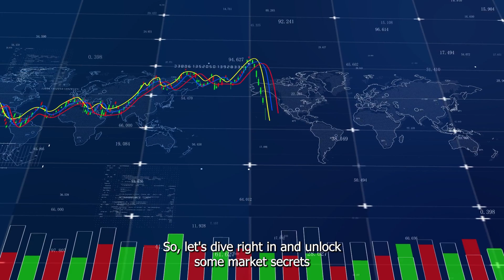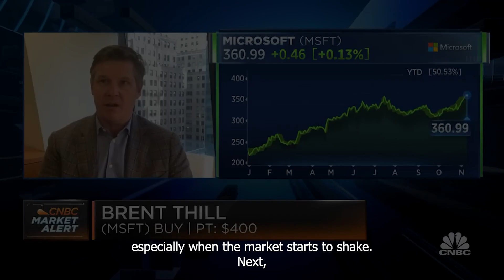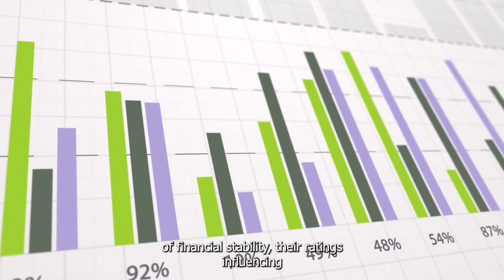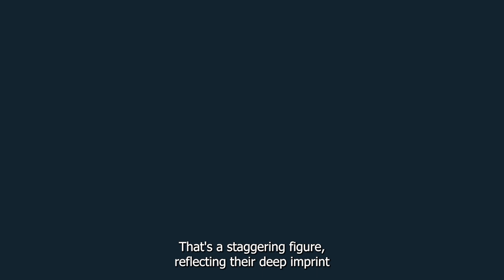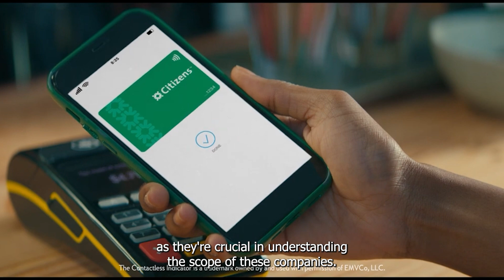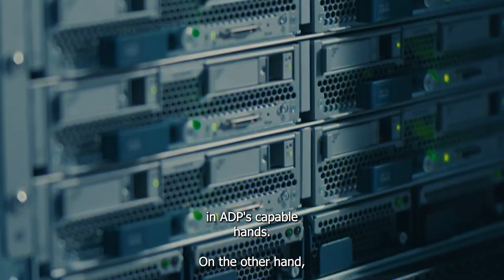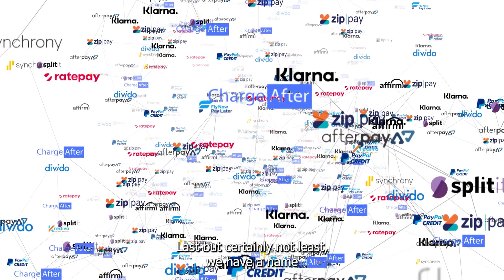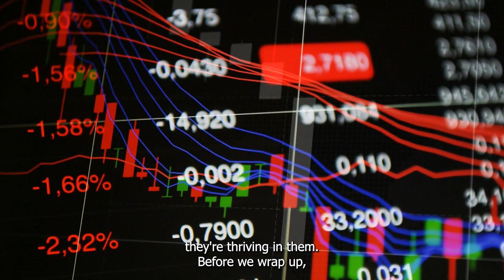Top 12 Recession-Proof Stocks to Buy Now | Market Crash Investment Guide 2023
📈 Are you ready to navigate the stock market during a downturn? In today's video, we reveal the 'Top 12 Stocks to Buy in a Market Crash' for 2023. Whether you're looking to secure your investments or find growth opportunities in a volatile market, this guide is for you! 🌟
🔹 We cover a range of sectors including Technology, Financial Services, Digital Payments, and more. Learn why giants like Microsoft and Accenture are solid bets, and discover the unique appeal of companies like Visa, MasterCard, and even McDonald's in a recession scenario.
🔑 From Microsoft's AI-driven growth to Visa's leadership in cashless transactions, these stocks are poised to thrive even in tough economic times. Don't miss out on this comprehensive investment guide tailored for the unpredictable market of 2023.

😍Watch this video about Top 12 Recession-Proof Stocks to Buy Now | Market Crash Investment Guide 2023

✅💡If you need investment advice💡or just want to consult, you can find us here on 🔥 Facebook or write to our email, we are waiting for you!👇👇✅

⚠️👇 Register here, get your FREE STOCKS, and get started with your exciting journey!💰⚠️

⚠️Before you start investing your money, it's important to remember that investing always involves risk. No investment is completely safe or guaranteed. Always do your own research and consult with a financial advisor before making any investment decisions. Remember, the key to successful investing is a long-term strategy and disciplined approach. Stay informed, stay cautious, and invest wisely!⚠️